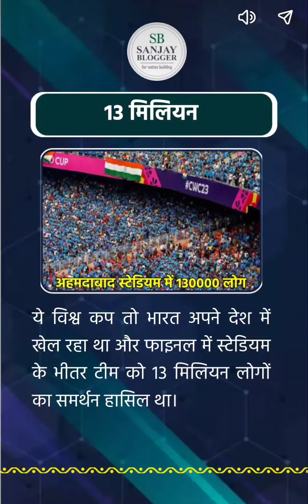Hard Luck India : India's Tough Times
India, a land of diverse cultures and rich heritage, faces its share of tough times. From economic downturns to social struggles, the country grapples with various challenges. With a large population, resource management, poverty, and infrastructure pose significant hurdles. Additionally, issues like unemployment, educational disparities, and healthcare shortcomings persist.

However, despite these hardships, India's spirit remains unbroken. Its people display remarkable resilience, innovation, and perseverance in the face of adversity. Communities come together, initiatives spring up, and individuals strive to create positive change. The stories of everyday heroes fighting against the odds showcase the indomitable spirit of India.

This video explores the multifaceted challenges that India confronts daily, shedding light on the resilience and determination that define the country. Join us in understanding the complexities of India's hard luck and the unwavering strength that continues to drive its progress.